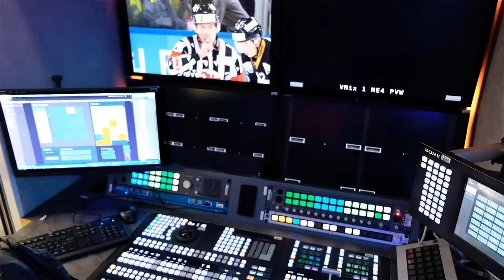TPC: Rundgang durch den UHD1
TPC Switzerland hat mit dem UHD1 einen vollständig IP-basierten Ü-Wagen in Betrieb genommen. Der UHD1 bietet durchgängig unkomprimierte UHD-Signalverarbeitung im IP-Standard ST2110.
Ein Rundgang durch den Ü-Wagen.